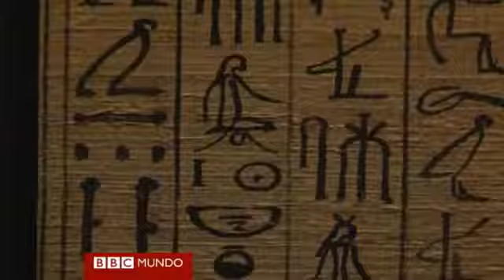Los hechizos del Libro egipcio de los Muertos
El Libro de los Muertos contiene hechizos y consejos que los antiguos egipcios creían necesitar para transitar con éxito el camino a la vida eterna.

Una nueva exhibición en el Museo Británico de Londres ahonda en los secretos de este texto sagrado, y muestra al público por primera vez joyas tales como el libro más largo jamás hallado.

Le ofrecemos el raro privilegio de acercarse al Libro de los Muertos de la mano del curador del Museo Británico John H. Taylor, que explica alguna de sus partes fundamentales en este video de BBC Mundo.